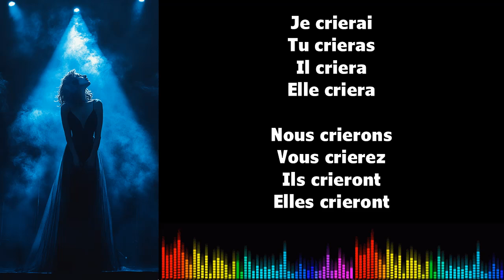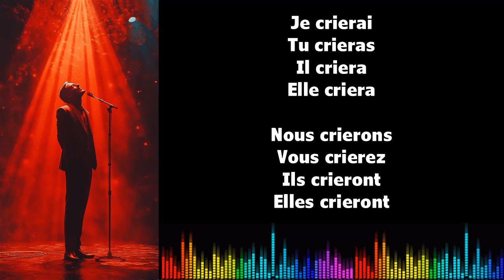♫ 通过音乐学习法语 ♫ I CRIER I Futur Simple